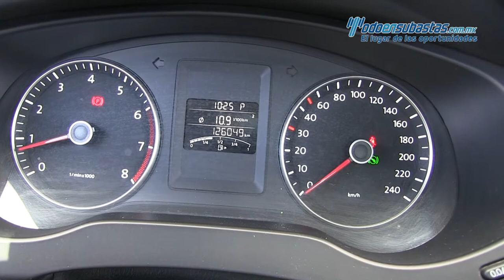Volkswagen / Jetta / 2013 - 301044